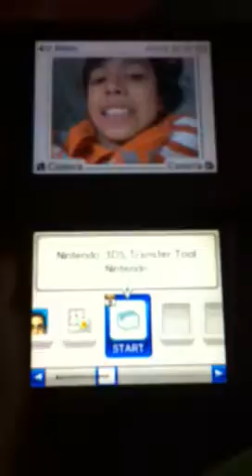The game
AL mario shorts